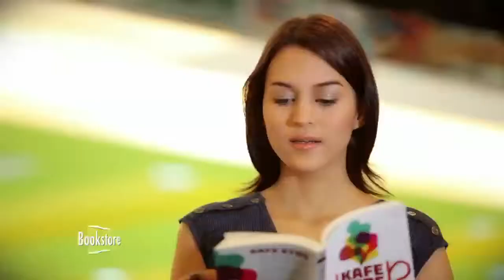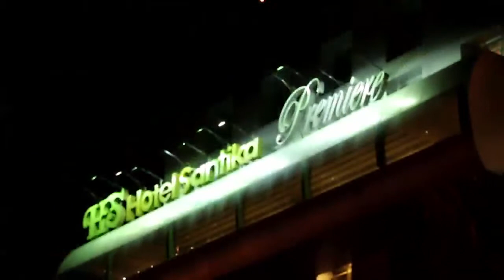Hotel Santika Premiere Medan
Client : PT Grahawita Santika
Agency : Kompas TV (Infomercial)
Director : Ahmad Kawakibi & Iwan Abrory
DOP : Ridho